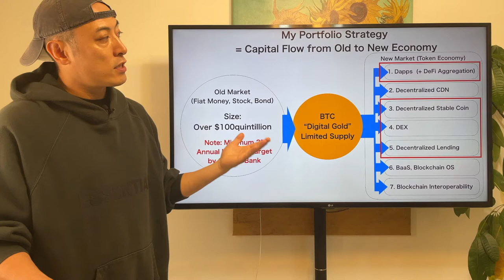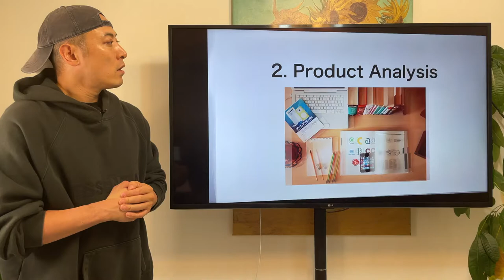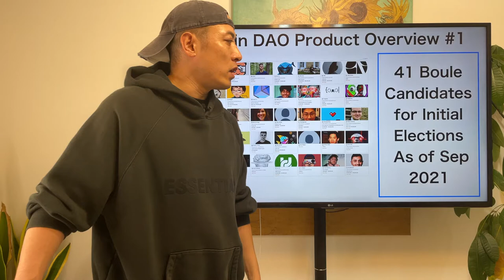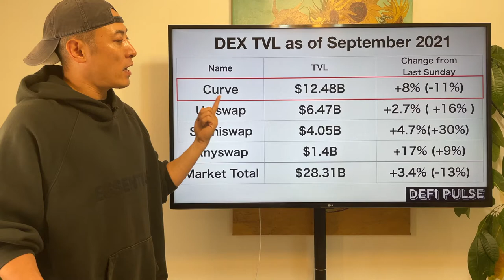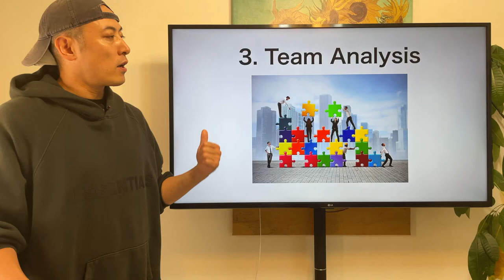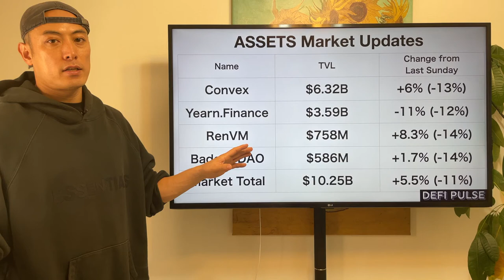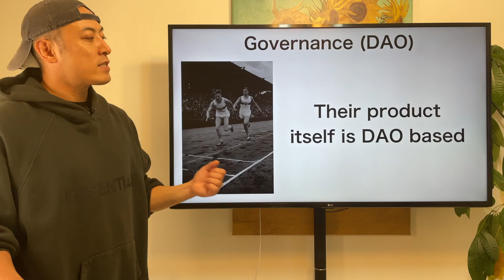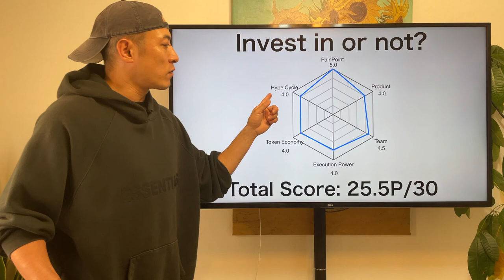y2mate com Invest in or Not AlladinDAO ALD 1080p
From Mr.Masa